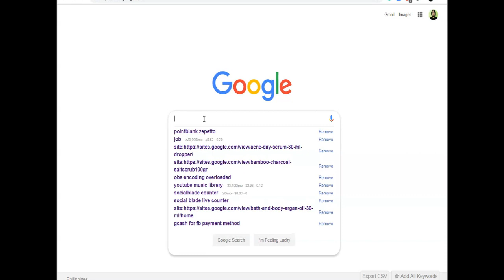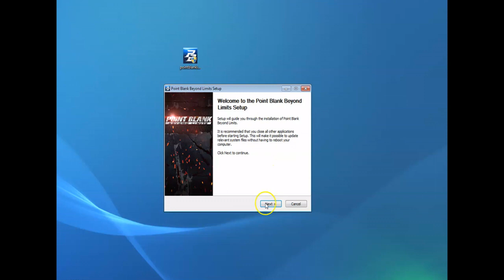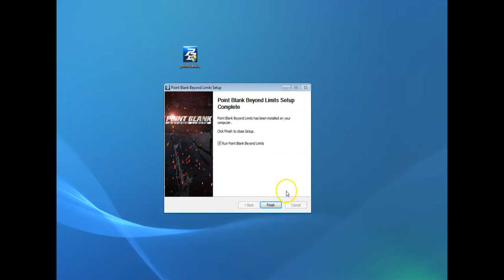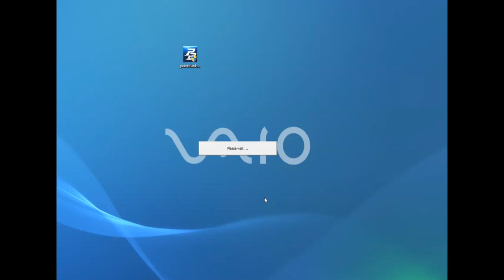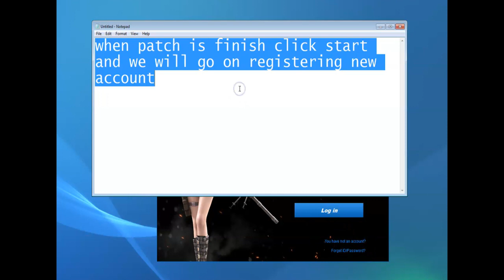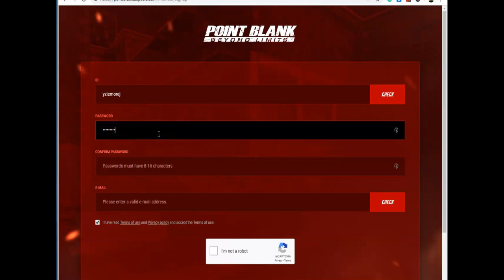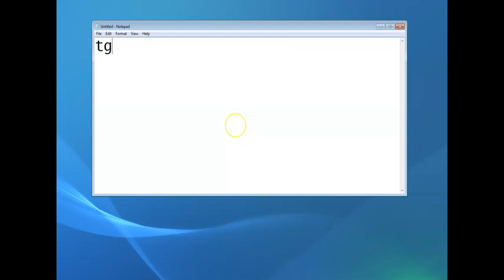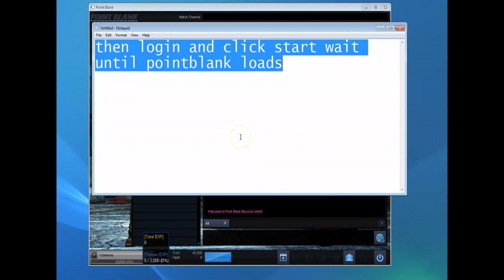How to Download and Install Point Blank beyond Limits Zepetto and how to Register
In this video you will learn how to download Point Black, Install Point Black, Register to Point Black and Update point black. DO NOT CLICK THIS

Download Point Blank beyond Limits - Zepetto
Install Point Blank Zepetto
Register to Point Blank Zepetto
Update Point Blank

Recording Software Used: Screen-O-Matic Free version
Editing Software used: Pro Show Gold

a&j Channel